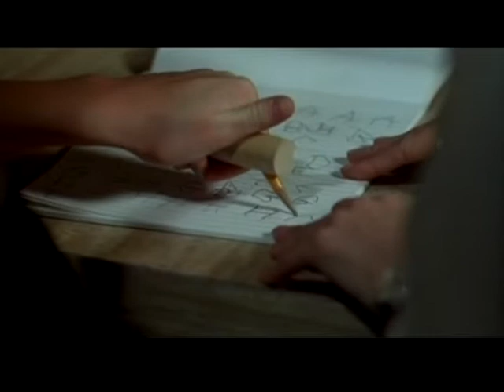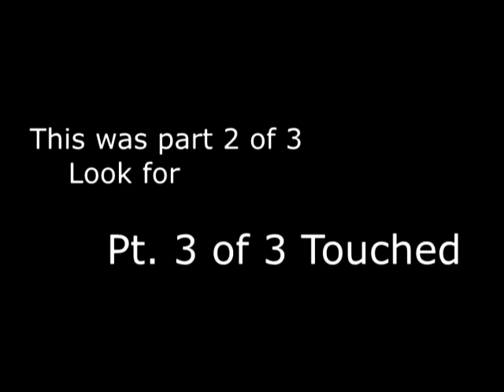pt 2 of 3 Touched by Love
Touched by Love - (also called "To Elvis, with Love") is a 1980 drama film about a therapist who tries a novel approach with a girl afflicted with cerebral palsy; she has her charge become a pen pal with the girl's favorite singer, Elvis Presley. The film was based on the real-life reminiscences of Lena Canada.

Deborah Raffin was nominated for both a Golden Globe Award for Best Actress - Motion Picture Drama.

CAST:
Diane Lane as Karen Brown
Deborah Raffin as Lena Canada
Michael Learned as Dr. Bell
John Amos as Tony
Cristina Raines as Amy
Mary Wickes as Margaret
Clu Gulager as Don Fielder

note from uploader : After hooking up a new digital antenna I find this movie first thing, can't believe it, it’s been almost 40 years since I first saw it.  I just thought it was meant to be that I edit out commercials/upload this to youtube (since no one else has, and I know how) for more people to see and maybe be inspired as I was in 1981 when I first saw it. What a heartwarming true story. I have always wanted to work with these beautiful souls because of this movie, but I went into the entertainment business. After getting tired of the business and getting older I found out I just happened to have moved 2 blocks away from a place that helps adults with disabilities, in reaching their full potential as contributing members of the community, teaching them life skills in a wonderful facility and campus, with class rooms, stage for plays and talent shows, big  kitchen to teach cooking, residential living spaces, baseball field etc…So now I can walk to work. Turns out I was needed there to film quarterly trainings, documentaries, run sound for plays and talent shows, drive a bus and take care of their 7 vehicles.  I thought working with big time international movie stars and musicians was rewarding, not even close to this.